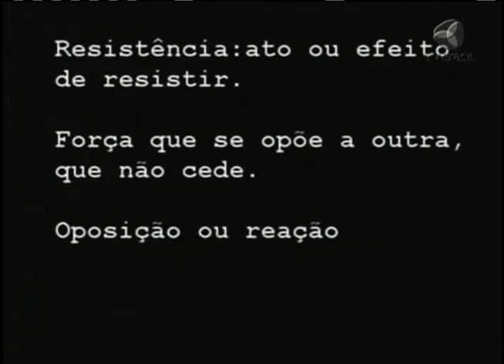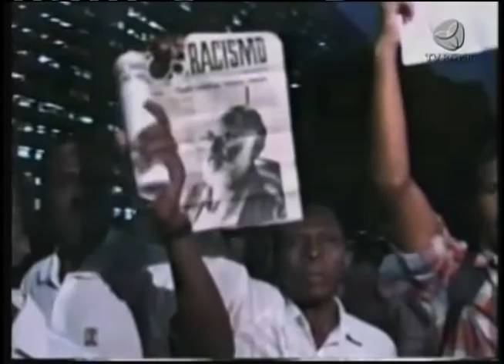OUTRO OLHAR - Soluções para vencer o racismo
O discurso inclusivo, sozinho, não é capaz de vencer o racismo. O Outro Olhar mostra que o engajamento cotidiano é indispensável. A realização é da Palmares Produções.